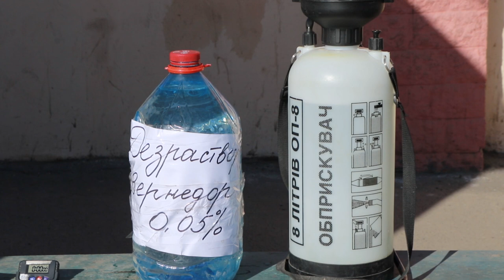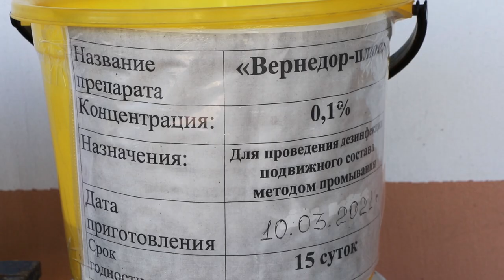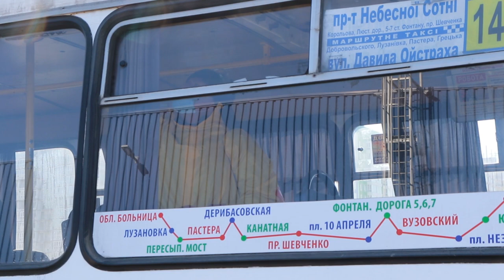В Одесі посилили заходи з дезінфекції громадського транспорту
Коментар в. о. заступника директора Департаменту - начальника управління розвитку транспортної інфраструктурі Олени Фокіної